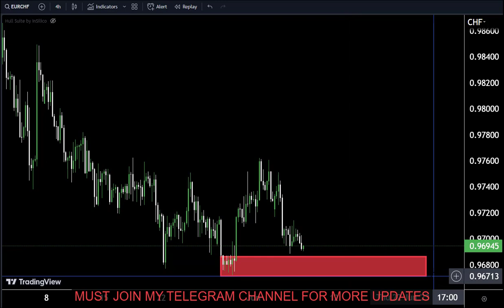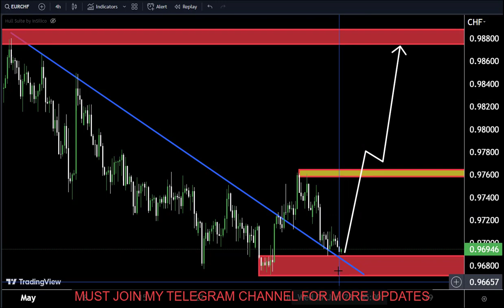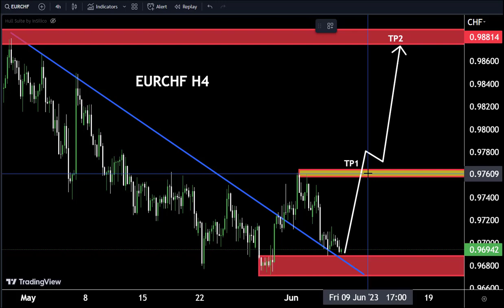Make profit On EURCHF In The FOREX TRADING MARKET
Hello Traders
In This Video EURCHF HOURLY Forex Forecast   By World of Forex
today EURCHF analysis 👆
🟢This Video includes_  (EURCHF market update)